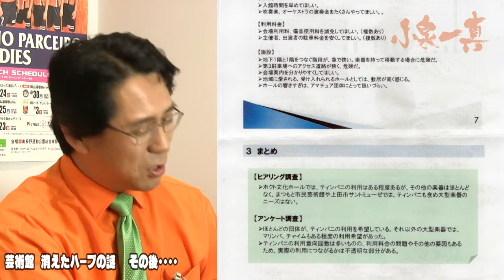【芸術館 消えたハープの謎!! のその後・・・こいちゃん #57】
長野市役所は市民と議会にきちんと説明責任を果たす気があるのだろうか。